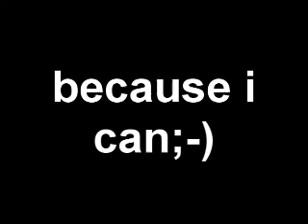Because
thats why